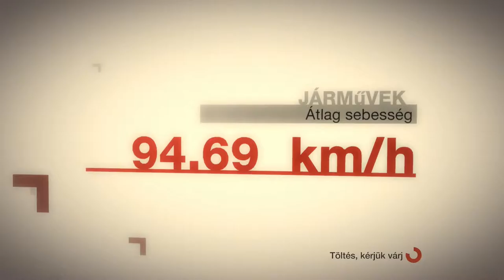Colin Mcrae Dirt -Coni Japan/Celica Toyota Part3-(PC-HD)1080p